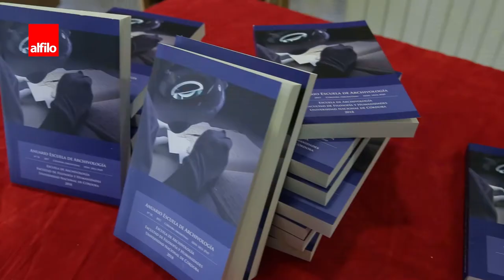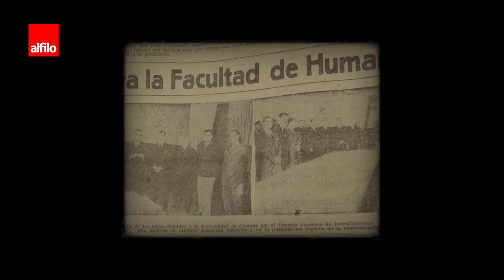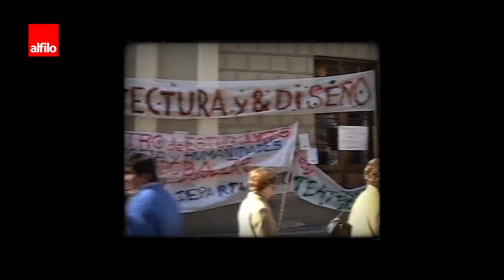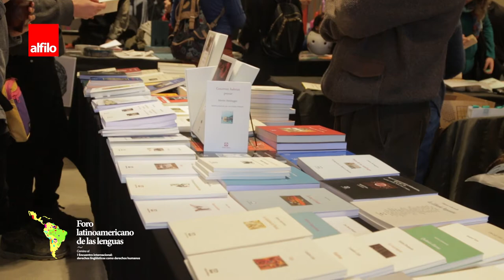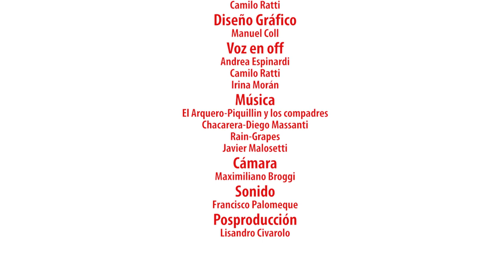Alfilo #8 | Programa en Canal U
La Facultad de Filosofía y Humanidades se suma a los contenidos universitarios de Canal U, con el programa Alfilo.
La propuesta se puede ver en canal 5 de Cablevisión digital, 30.2 y 31.2 de la TV Digital Abierta, los días lunes a las 20 horas, y se repetirá los viernes y domingos a las 16 hs.
Alfilo se presenta en televisión como una nueva ventana sobre la actualidad y el conocimiento critico que genera la Facultad de Filosofía y Humanidades.